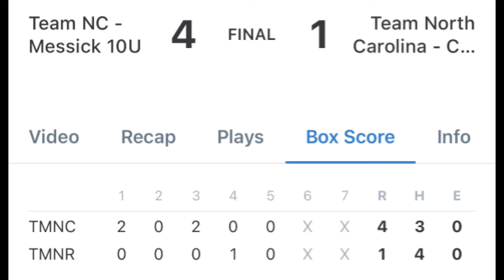April 10, 2022 - Game 5 vs Team NC Chapman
April 10, 2022 - USA Season Opener - Tyger River, SC
Game 5
4 - Team NC Messick
1 - Team NC Chapman